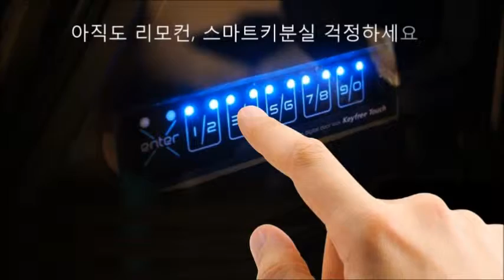더레이서 7회방송 지프 랭글러 루비콘 리모컨분실 스마트키분실 없는 자동차도어락